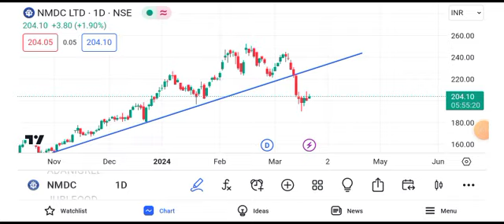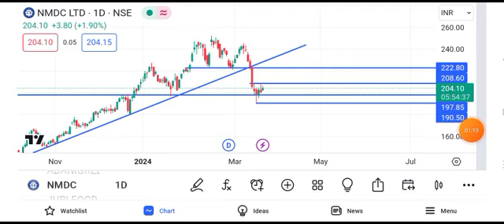nmdc share news tomorrow || nmdc share news latest news target